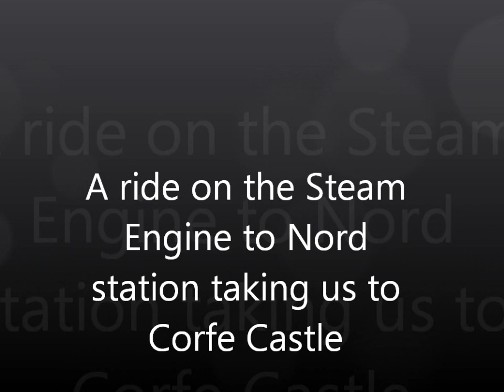steam engine to Norde Station